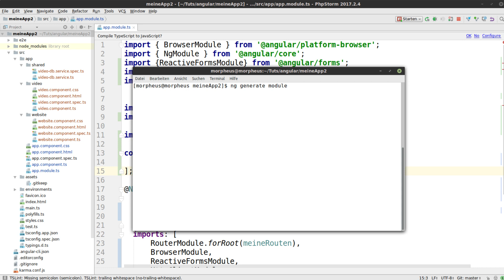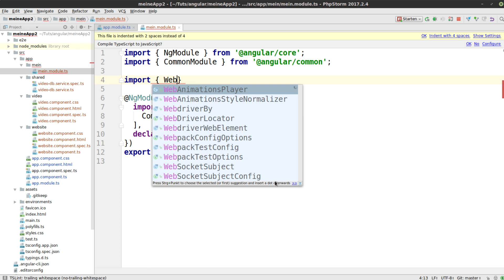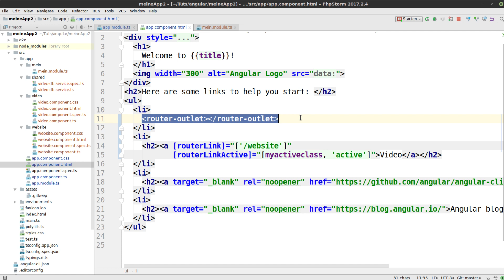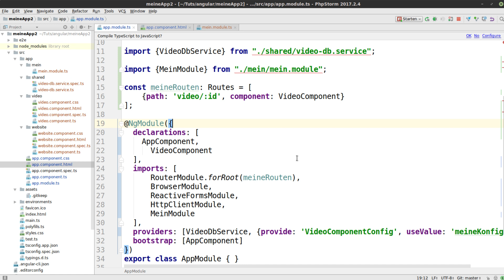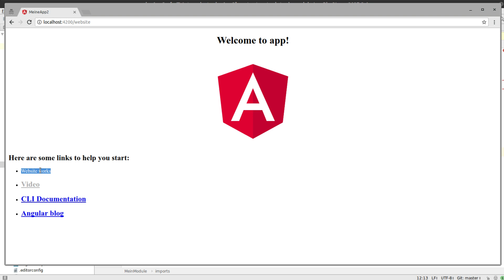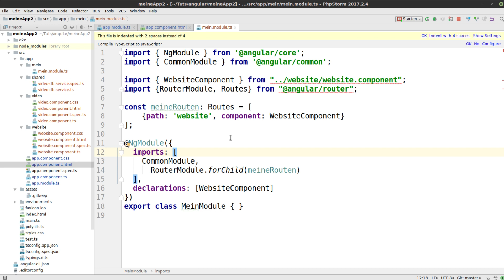Angular Tutorial #40 - eigene Module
In diesem Tutorial wollen wir eigene Module anlegen.